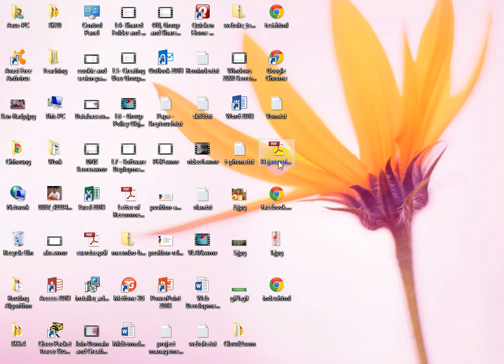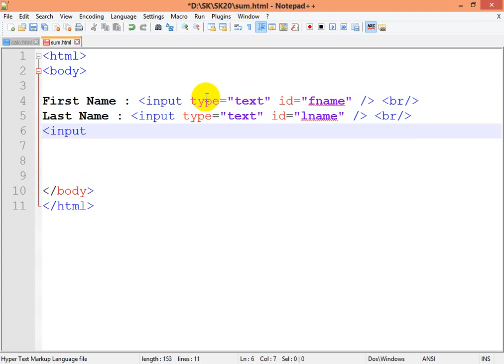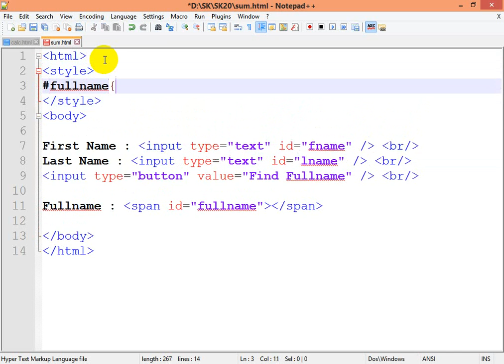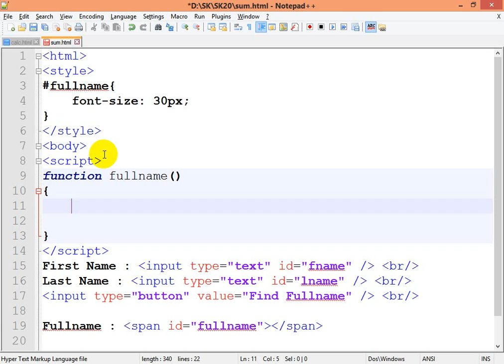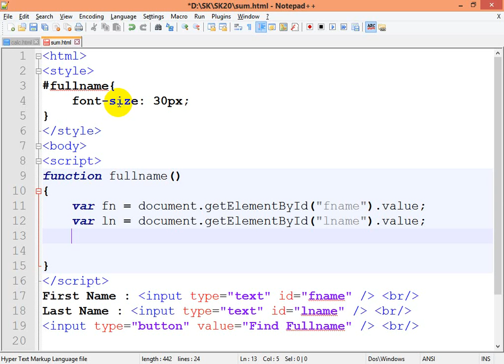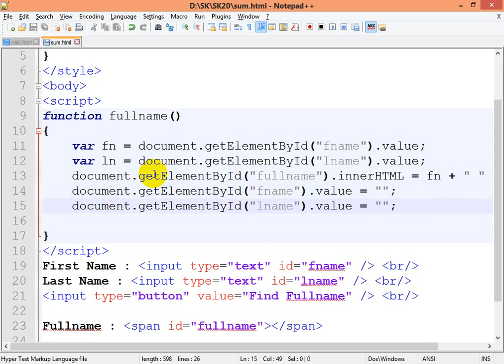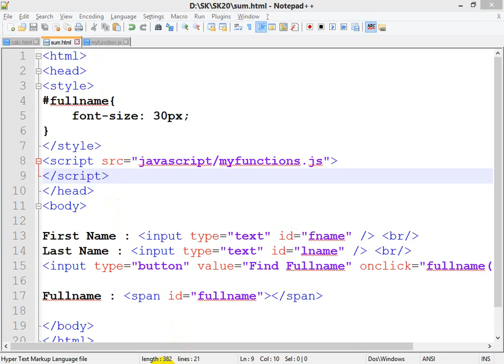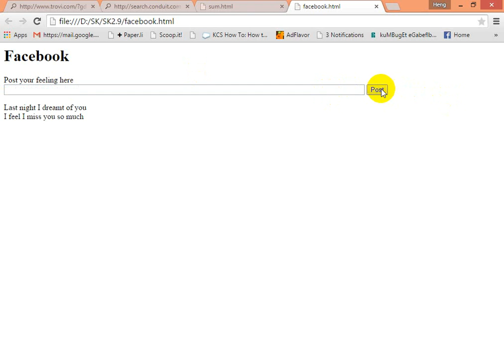Javascript Part 2